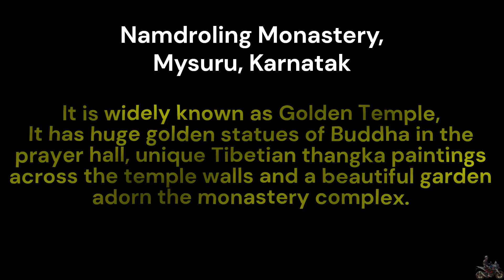Namdroling Monastery, Mysuru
His Holiness the 3rd Drubwang Pema Norbu Rinpoche (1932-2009) is the founder of Namdroling Monastery which is popularly known as Golden Temple. It is the largest teaching center of the Nyingma lineage of Tibetan Buddhism in the world which is located in Bylakuppe, part of the Mysuru district of the state of Karnataka, the monastery is home to a sangha community of more than 5000 monks and nuns and qualified teachers.